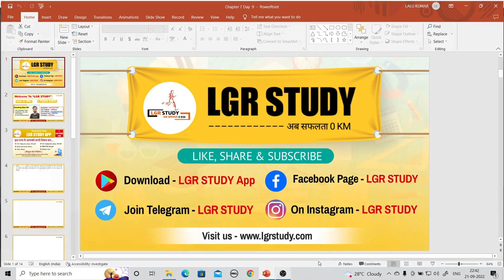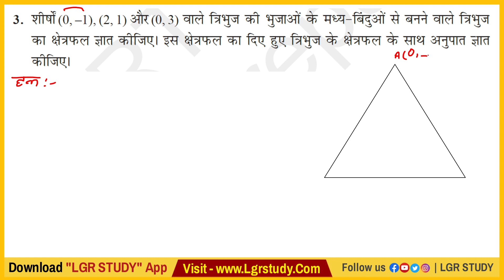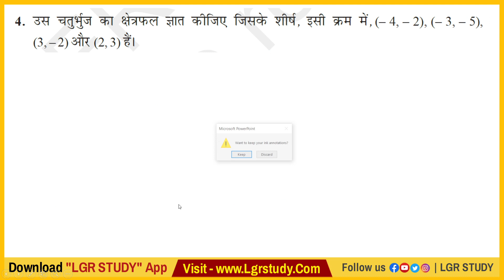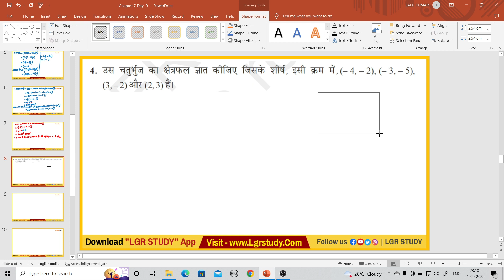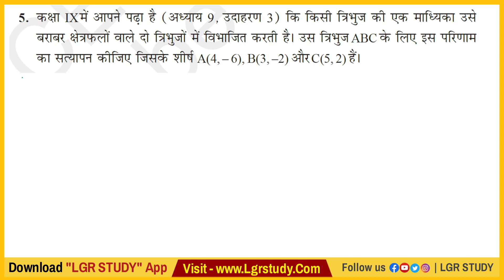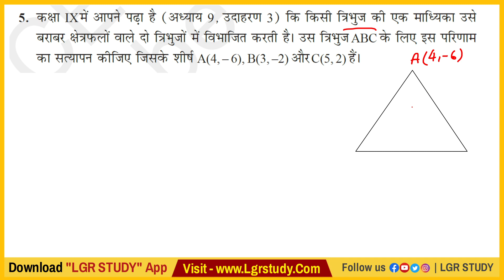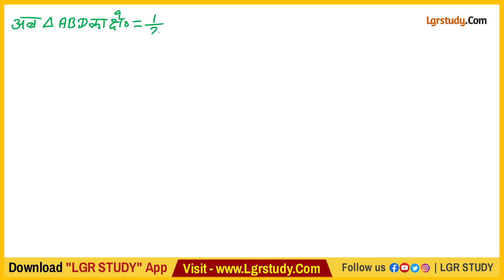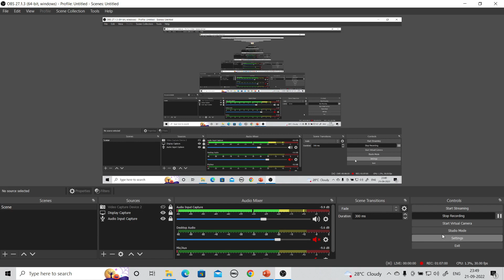class 10 maths chapter 7 निर्देशांक ज्यामिति | 10th Maths Chapter 7 प्रश्नावाली 7.3 | exercise 7.3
class 10 maths chapter 7 निर्देशांक ज्यामिति  | 10th Maths Chapter 7 प्रश्नावाली 7.3 | त्रिभुज का क्षेत्रफल

Disha Online Classes, TARGET BOARD, ask Class, Ar Carrier point, DLS Education, Sr Classes, SK Science Classes, Doubtnut Class 10 Hindi Medium, Pankaj study centre, Examplayer, TANU CLASES Art Comm, BSEB E CLASSES, Doubtnut Bihar Boards, BIHAR BOARD STUDY,

1) class 10th chapter 7
2) coordinats geometry class 10
3) निर्देशांक ज्यामिति
4) दूरी सूत्र
5) विभाजन सूत्र
6) distance formula class 10th
7) section formula
8) class 10 ncert ex 7.1 question 1
9) class 10th 7.2 question 1
10) nirdeshank jyamiti class 10
11) live class 10th
12) class 10th live
13) coordinats geometry distance formula
14) class 10 nirdeshank jyamiti
15) section formula in coordinats geometry
16) find the distance between two points
17) दो बिंदुओं के बीच की दूरी
18) दूरी का सूत्र